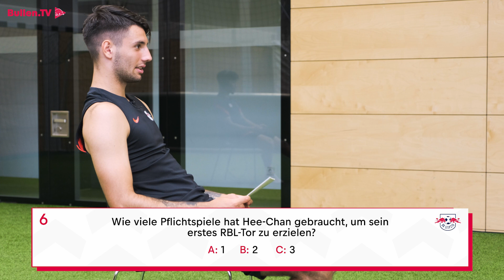"WHERE IS THE FRIDGE?!" | Homies | Special with Hee-chan Hwang & Dominik Szoboszlai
Hee-chan Hwang will join @OfficialWolvesVideo permanantely next summer after the loan deal ends. We use this occasion to present this special episode of 'Homies' with him and his mate Dominik Szoboszlai.

ℹ️ This episode was recorded last summer.